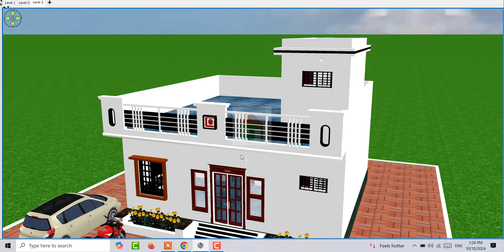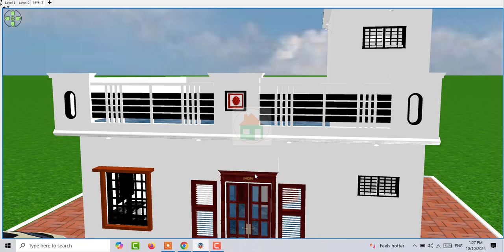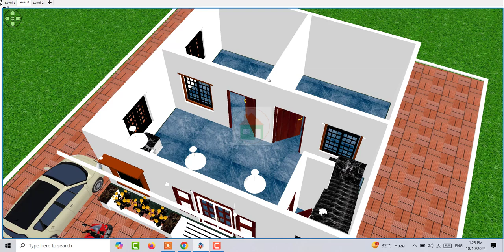5 lakh Me Ghar kaise Bnaye , Ghar ka Design 5 lakh me Kaise Banaye,2 bedroom house design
5 lakh Me Ghar kaise Bnaye , Ghar ka Design 5 lakh me Kaise Banaye,2 bedroom house design

1. 5 bedroom Duplex House design
2. 3 Lakh House Design
3. 40 by 50 five Bedroom House
4. 5 से 6 लाख में मकान के नक़्शे
5. Two Brother House Design

Topic Cover :

5 lakh me ghar kaise banaye
5 lakh me ghar ka naksha kaise banaye
5 lakh me house plan kaise banaye
ouse design under 5 lakh only
house plan under 5 lakhs
house plan under 5 lakh
sirf 5 lakh me ghar kaise banaye
5 lakh me ghar naksha kaise banaye
4 lakh me ghar kaise bnaye
sasta ghar kaise banaye
5 lakh ka ghar kaise banaen
5 lakh rupaye mein ghar kaise banaen
2 lakh me ghar kaise banaye